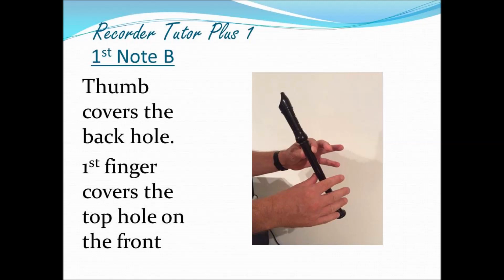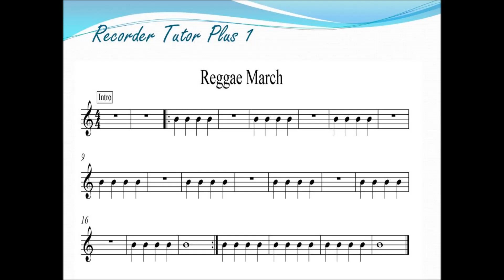01 Reggae March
An early tune just using the note B